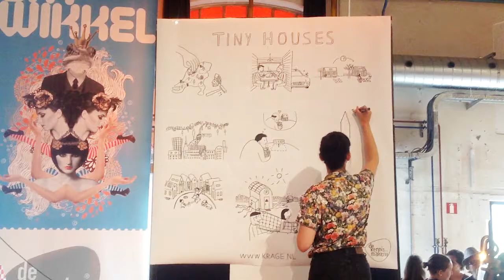Drie leestips over Tiny Houses van Marjolein Jonker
Marjolein Jonker, de eerste officiële bewoner van een Tiny House in Nederland, geeft drie leestips. 'The big Tiny' van Dee Williams. 'Turning Tiny' onder redactie van Darin Zaruba. En 'Slim Ruimtegebruik' van Marcel van Mierlo.